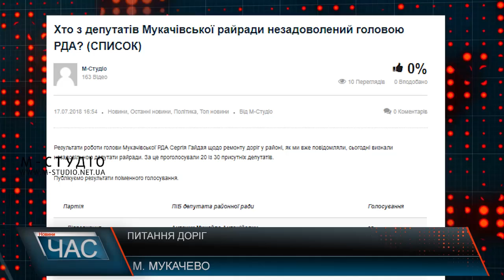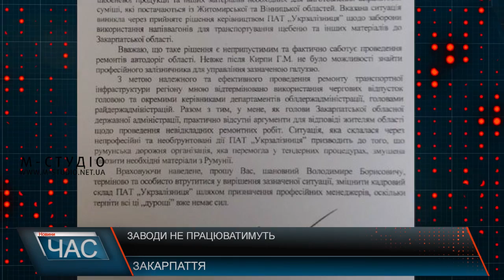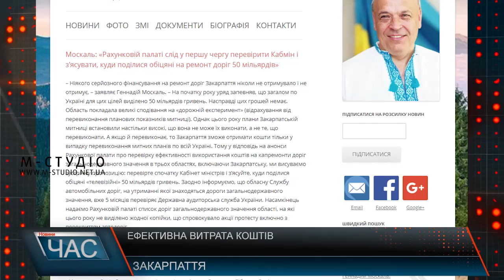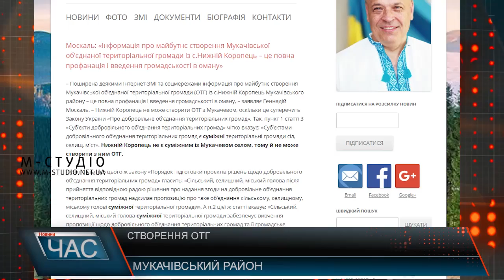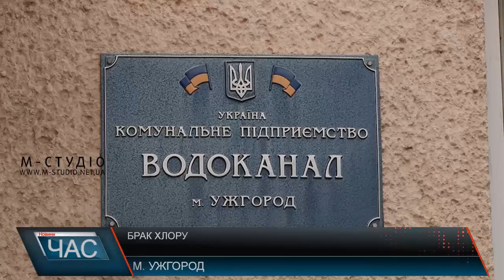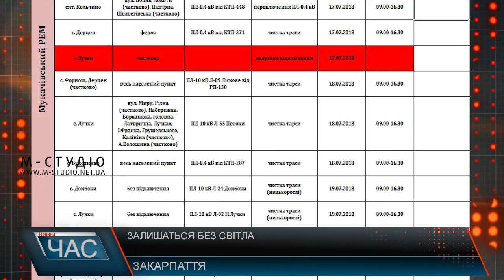Програма “ЧАС”. Hовини Закарпаття за 17 липня 2018 року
Сесія Мукачівської районної ради. Роботу голови визнали незадовільною.
Нові документи. Отримання ID-карток.
Нарада ДСНС. Усунути недоліки.
Транспортування дитини. Важкохворого хлопчика літаком доправили до Києва.